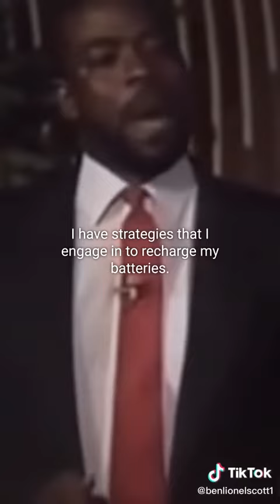get up keep going